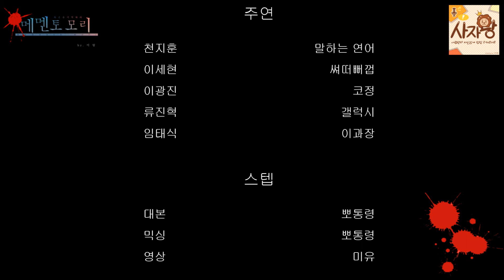[메멘토모리] 40화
메멘토모리 40화가 업로드되었습니다!

천지훈 CV. 말하는 연어
이세현 CV. 꼬능
이광진 CV. 코정
류진혁 CV. 갤럭시
임태식 CV. 이과장

원작 링크입니다.
더빙을 허락하신 작가님 감사합니다. 원작도 많이 사랑해주세요!
또한 본 더빙은 전문 성우가 더빙한 게 아니라 다소 미숙할 수 있다는 점 감안해주세요!